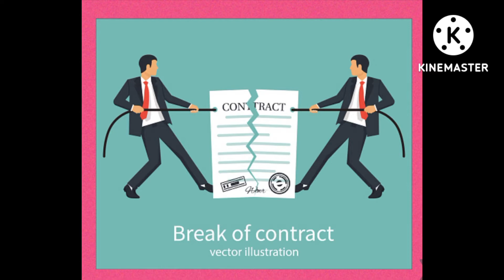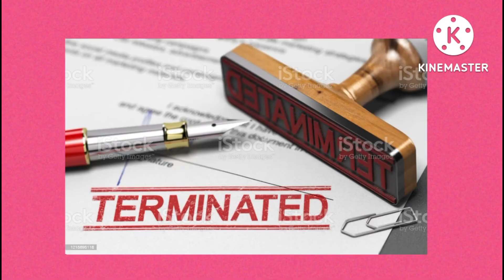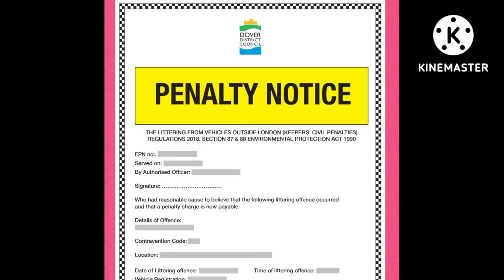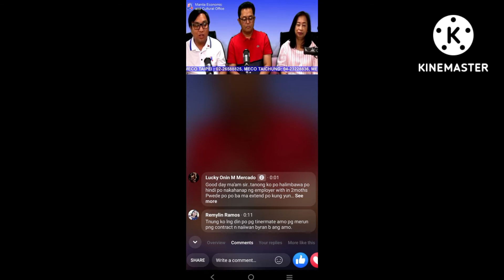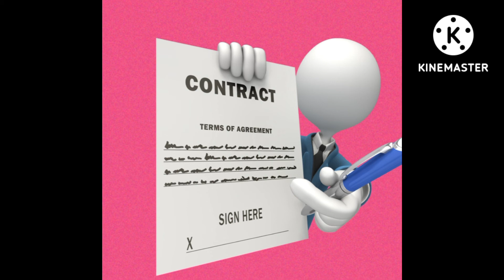break contract vs breach contract,breach or break contract/break contract, breach contract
Break vs breach spot the difference/break contract, breach contract ano Ang pagkakaiba?

Ano nga ba Ang pagkakaiba Ng break contract sa breach of contract? May penalty ba?

ICare Mema

You can watch as well:

termination of contract
did somebody say insurance
magkano Ang sweldo Ng caregiver/caretaker sa taiwan